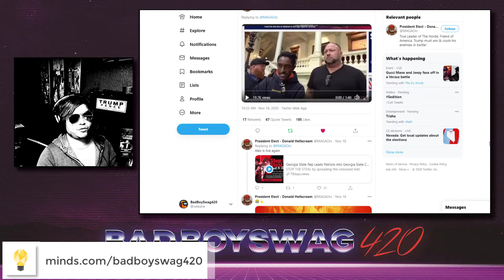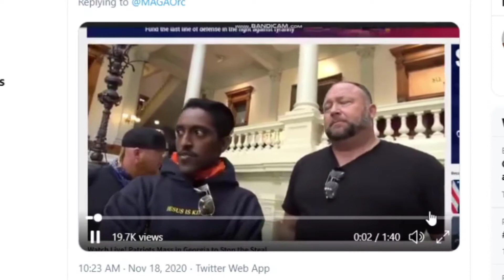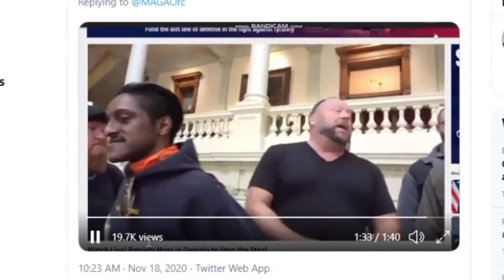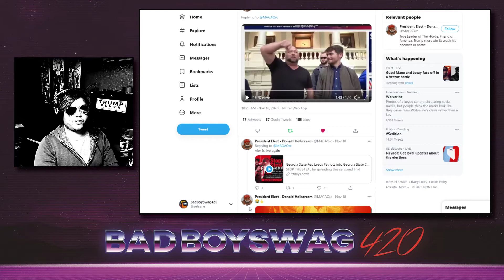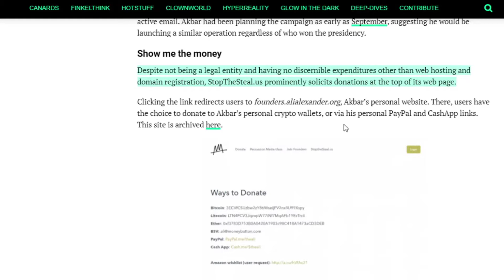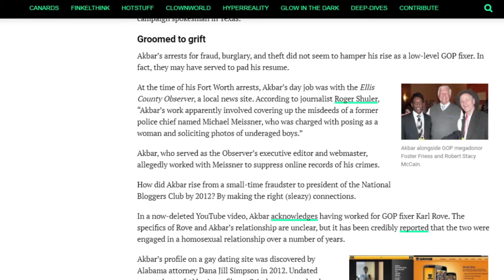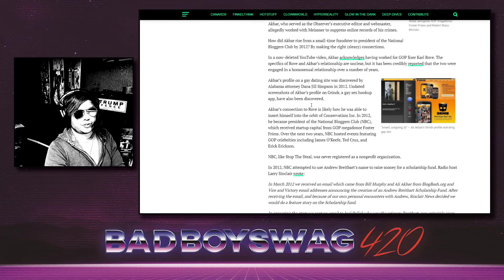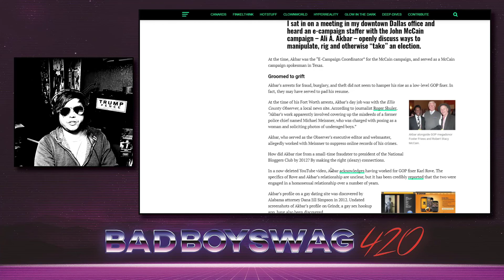Beware The Grift & Some Housekeeping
I pride myself on being a truthful content creator/person here on this platform.

I'm not perfect, never claimed to be and any mistakes I've made in any video I've quickly followed up with an amendment for the sake of being transparent, honest and to show my commitment to honest and trustworthy content.